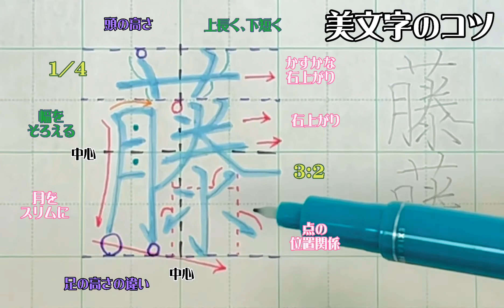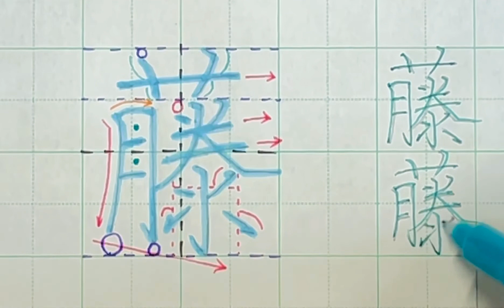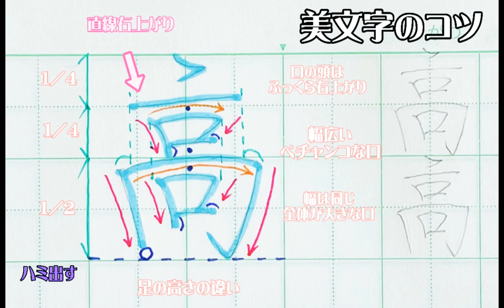【激ウマ】ペン字がカッコ良く見えるのプロセス教えます Part90「藤」再編集編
字が劇的に上手くなるペン字教室です

文字のナイスバランス教えます

上達する楽しみ味わってください